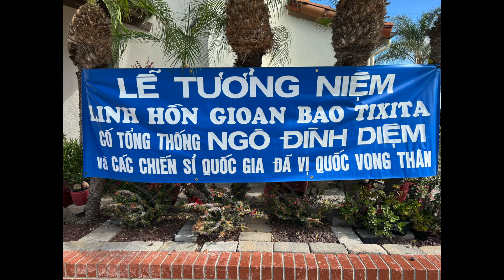Linh Mục Có Ân Oán Gì Với Cụ Diệm Không ?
Linh Mục Có Ân Oán Gì Với Cụ Diệm Không ? Linh Mục Nguyễn Văn Tuyên đã cho biết trong phần giảng thuyết, buổi lễ cầu nguyện cho cố Tổng Thống Ngô Đình Diệm và Quân Dân cán Chính Việt Nam Cộng Hoà tại nhà thờ Blessed Sacrament thành phố Westminster Nam California. Vào trưa ngày thứ Bảy 2/11/2024